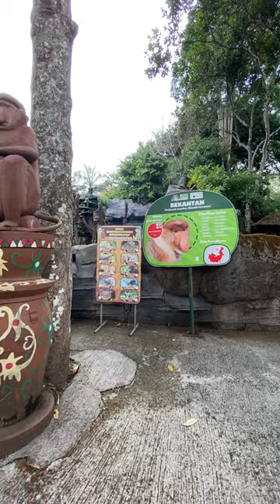wah ada bekantan!!